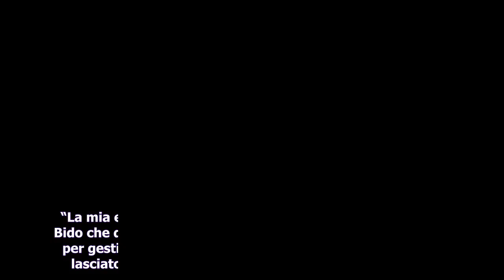“E’ lui il suo unico erede”: Albano lascia tutto a un solo figlio